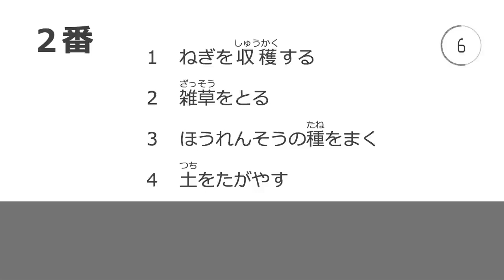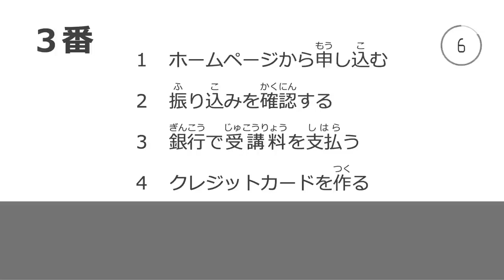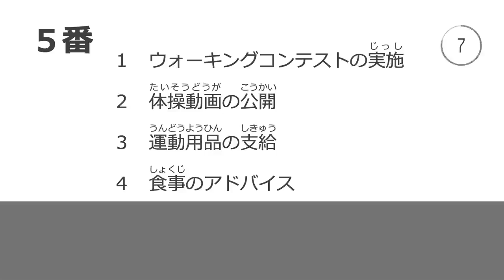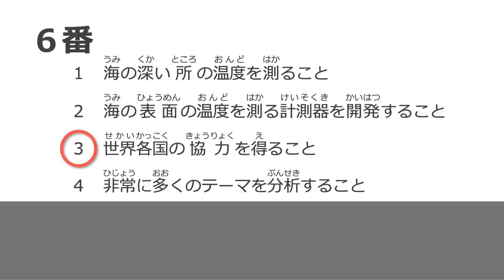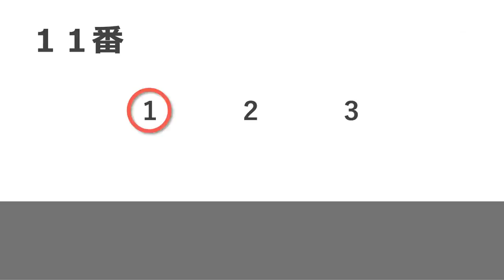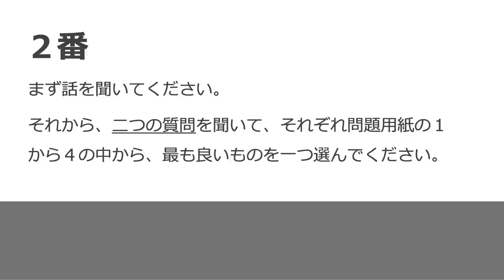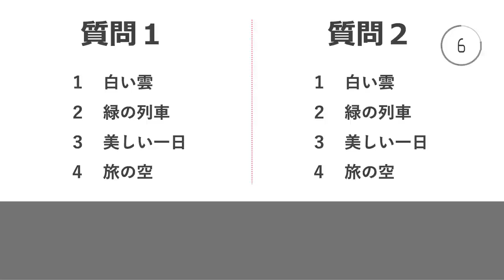JLPT N2 JAPANESE LISTENING PRACTICE TEST 7_2025 WITH ANSWERS #2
Listening Practice TEST 2025 With Answers.
You can check answer after each question